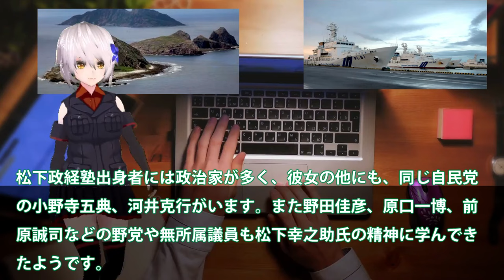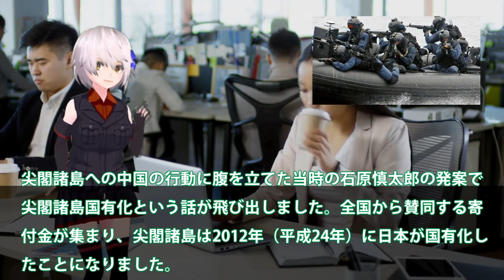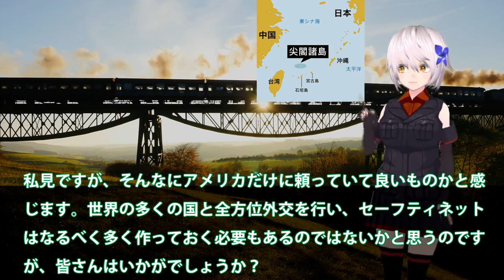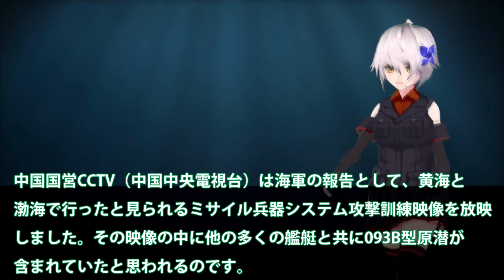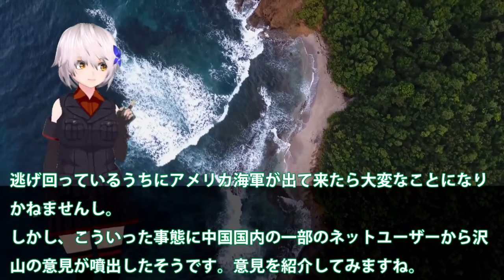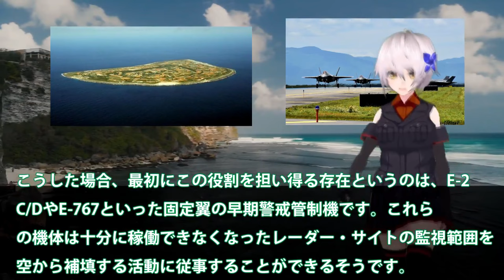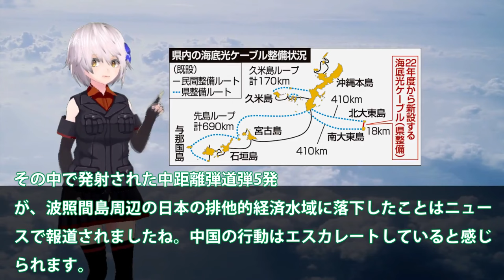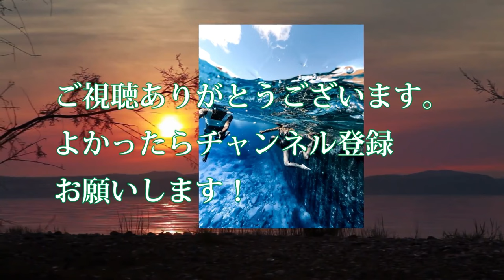【マジでヤバい】国連恐れる総集編 尖閣諸島に変化が巨大建造物で実効支配か！国家安全保障戦略を転換か【ベストセレクション】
1尖閣諸島に変化が巨大建造物で実効支配か！国家安全保障戦略を転換か・・・北方領土のときと同じではない？

2中国海軍ショック093B潜水艦緊急浮上か！尖閣諸島近海海底には中海軍原潜も？潜航深度300と900の違いに・・・

3空自最新鋭3次元レーダーついに配備か！北大東島で動きだす急ピッチ配備・・・プロ市民の反対もここにある理由とは？

引用・転載「出典：海上自衛隊ホームページ」
引用・転載「出典：航空自衛隊ホームページ」
引用・転載「出典：陸上自衛隊ホームページ」